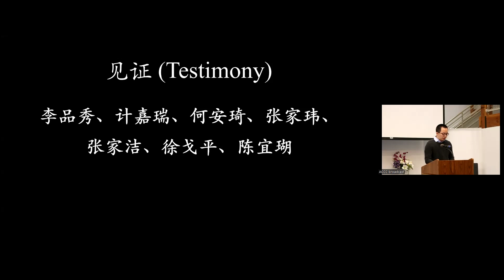受洗见证|何安琦弟兄|20240331